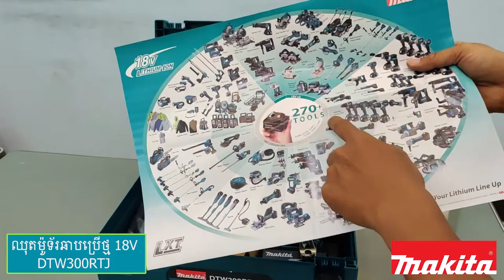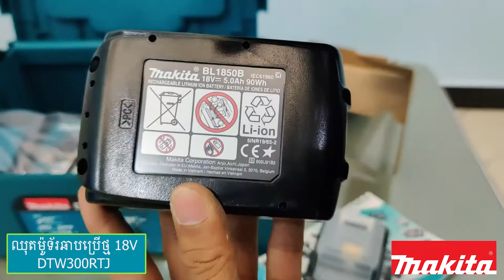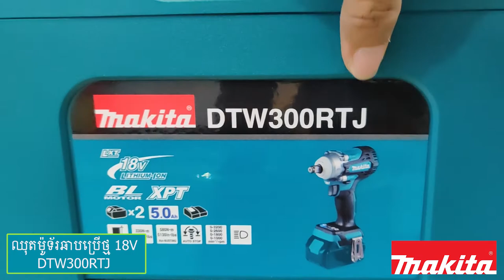ម៉ូទ័រដោះប៊ូឡុង រឹតប៊ូឡុង ប្រើថ្ម 18V ឈុតម៉ូឌែល DTW300RTJ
សួស្តីអតិថិនជនម៉ាគីតា
ផលិតផល​ពិត ប័ណ្ណធានាមានឡូហ្គូម៉ាគីតា Makita និង ឡូហ្គូធីខេអេស TKS

អាគារតាំងបង្ហាញផលិតផល សាខាទី1
ផ្ទះលេខ12A 14A ផ្លូវលេខ70 សង្កាត់ស្រះចក ខណ្ឌដូនពេញ រាជធានីភ្នំពេញ
023​ 636 7559 / 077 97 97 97

អាគារតាំងបង្ហាញផលិត សាខាទី2
ផ្ទះលេខ 116 ផ្លូវមៅសេទុង សង្កាត់ទួលទំពូង1 ខណ្ឌចំការមន រាជធានីភ្នំពេញ

មជ្ឈមណ្ឌលសេវាកម្មជួសជុល
ផ្ទះលេខ 423 ផ្លូវ 271 សង្កាត់ទំនប់ទឹក ខណ្ឌចំការមន រាជធានីភ្នំពេញ
023 ​994 ​071​ / 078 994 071